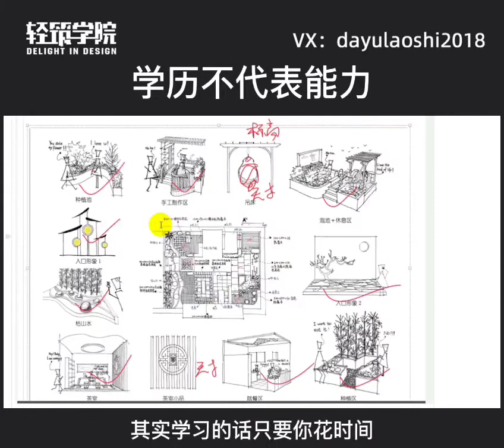学历不代表能力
免费方案训练营，一对一教学请加微信：dayulaoshi2018
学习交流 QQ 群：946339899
微信公共号：chuangjiezhe
微信服务号：轻筑学院